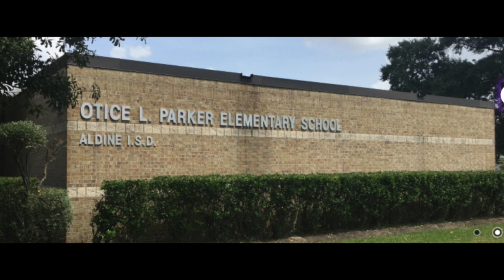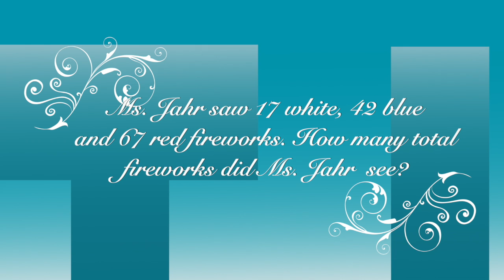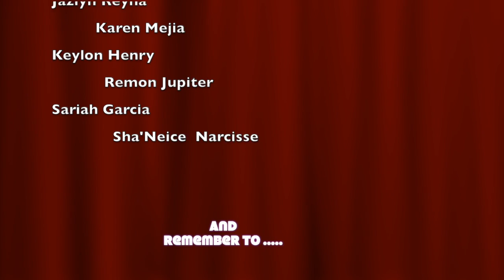1.15.20 The Daily Parker Panther Post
This video is about The Daily Parker Panther Post